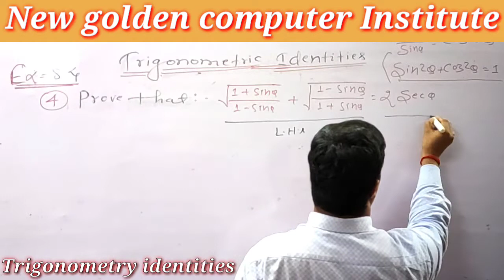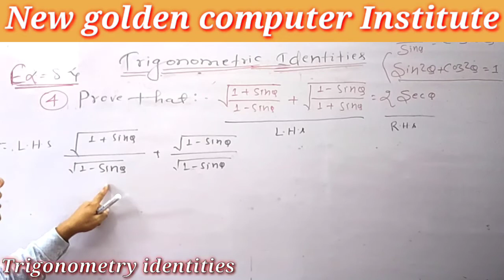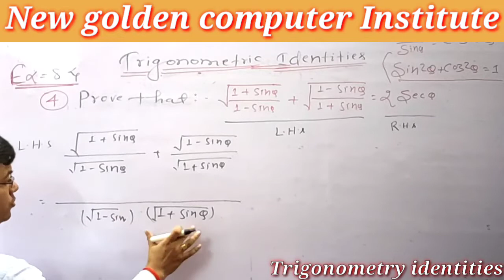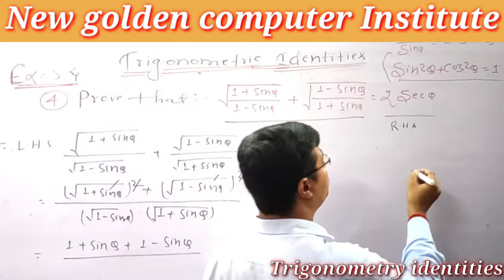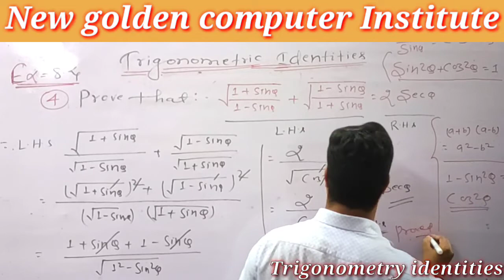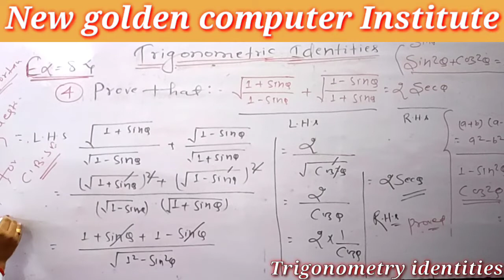Trigonometry Class 10th || by Sandeep Sir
trigonometry identities class 10th
rs aggarwal class 10th trigonometric identities
what are the basic trig identities
trigonometric identities class 10 examples
explain trigonometric identities
what are the 3 trigonometric identities
trigonometric identities class 10 all formula
class 10 rs aggarwal trigonometric identities
trigonometry identities class 10 ml aggarwal
trigonometric identities class 10 rs aggarwal
trigonometric identities class 10 worksheet with answers
trigonometric identities class 10 mcq with answers
all trigonometry identities class 10
class 10th trigonometry all identities
trigonometric identities of class 10th
what are the 8 trigonometric identities
trigonometric identities class 10 byju's
trigonometric identities class 10 icse board questions
trigonometric identities class 10 magnet brains
basic trigonometric identities class 10
basic trig identities worksheet with answers
basic trigonometric identities worksheet answers
basic trig identities worksheet with answers pdf
basic trigonometric identities quizlet
trigonometric identities class 10 cbse
conditional trigonometric identities class 10
trigonometry identities cheat sheet
common trig identities calculus
trig identities pdf
trigonometric identities class 10 dear sir
what are the 9 trig identities
derivative trig identities cheat sheet
derivative trig identities
trigonometric identities day 1
trigonometric identities class 10 extra questions
trigonometric identities class 10 ex 8.4
trigonometric identities class 10 explanation
trigonometric identities class 10 rd sharma ex 6.1
e trig identities
edgenuity trigonometry answers
trigonometry identities class 10 formula
trigonometric identities class 10 formula
trigonometric identities class 10 icse formula
fundamental trig identities pdf
find trigonometric identities calculator
fundamental trig identities quizlet
class 10th trigonometry identities
fundamental trig identities worksheet answers
trigonometry identities class 10th grade
trigonometry identities class 10th grade pdf
trigonometry identities class 10 green board
trigonometry identities class 10 guide
trigonometry identities class 10 grade
hard trig identities worksheet with answers
trigonometry 10th grade
hard trig identities worksheet
trigonometric identities class 10 hard questions
trigonometric identities class 10 hots
hyperbolic trigonometric identities pdf
trig h identities
hyperbolic trig identities pdf
hyperbolic trig identities derivatives
trigonometry identities class 10 icse
trigonometric identities class 10 icse ml aggarwal solutions
trigonometric identities class 10 important questions
trigonometric identities class 10 icse questions
trigonometric identities class 10 icse questions with solutions
trigonometric identities class 10 icse worksheet
identities trig cheat sheet
prove trigonometric identities pdf
trigonometry identities class 10th june
trigonometry identities class 10th june 2022
trigonometry identities class 10th july
trigonometry identities class 10th january
trigonometry identities class 10th judicial circuit
trigonometry identities class 10th judicial circuit group 10
trigonometry identities class 10th judicial district
trigonometry identities class 10th key
trigonometry identities class 10th khan academy
trigonometry
class 10
BTBC/NCERT/SCERT/ICSCE/CBSE